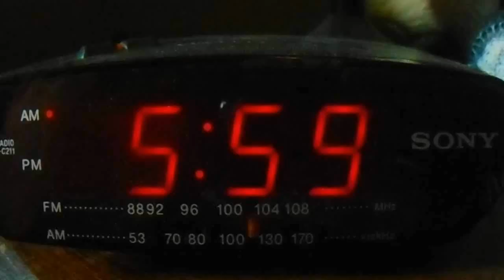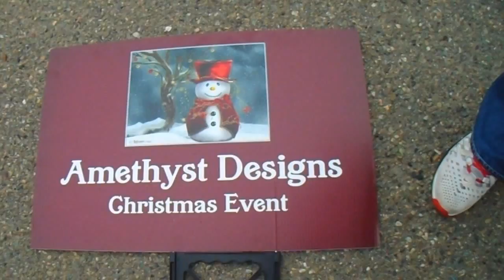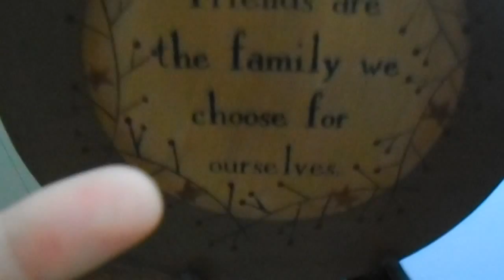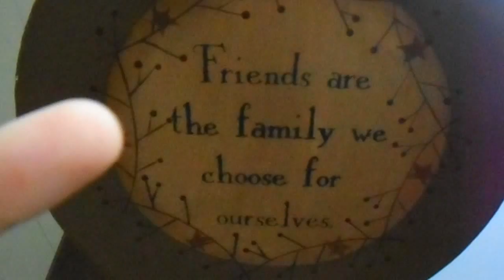ISAIAH CRASHED THE CAR!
Add Bob on Facebook!

ISAIAH - imanrichardson
BOB - bobrichardson